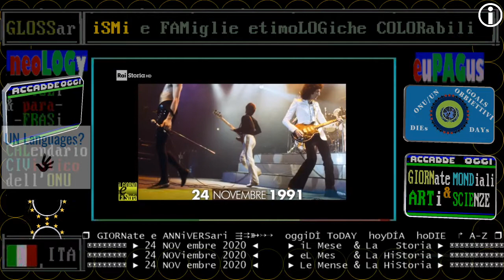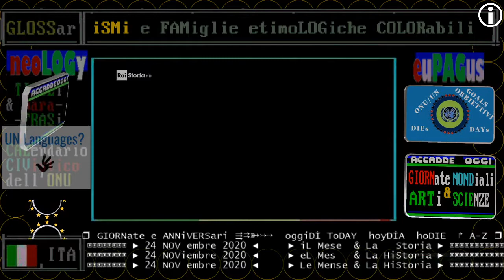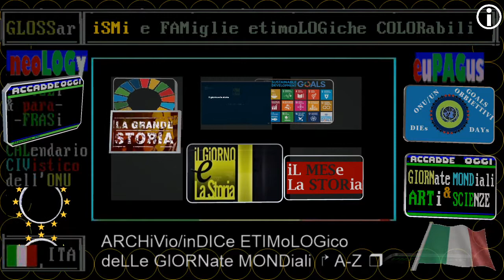1991 muore Freddie Mercury ** 24 NOVembre ** videoscheda di RAI STORIA ACCADDE OGGi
1991 muore Freddie Mercury ** 24 NOVembre ** videoscheda di RAI STORIA ACCADDE OGGi
:wikipedia:
Freddie Mercury, nato Farrokh Bulsara (Zanzibar, 5 settembre 1946 – Londra, 24 novembre 1991), è stato un cantautore, compositore e musicista britannico di origini parsi.

interlingua